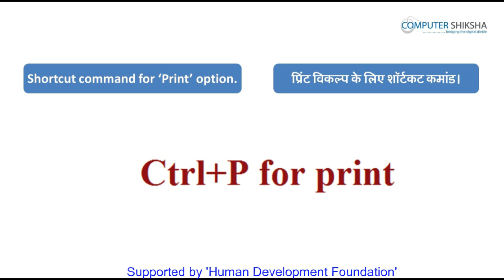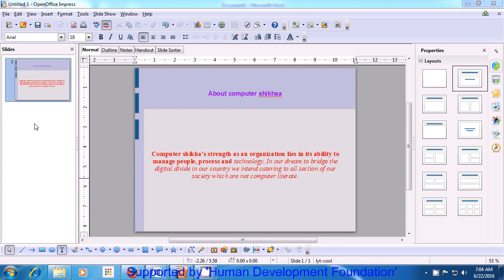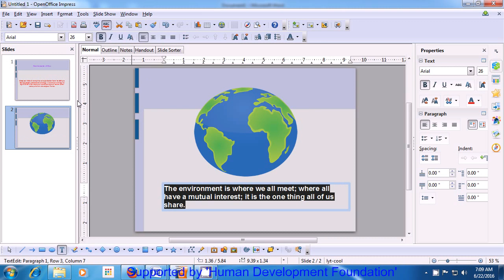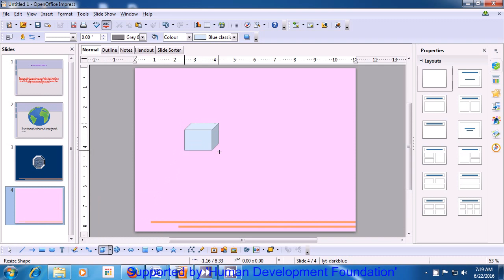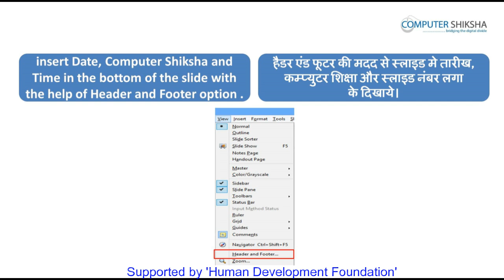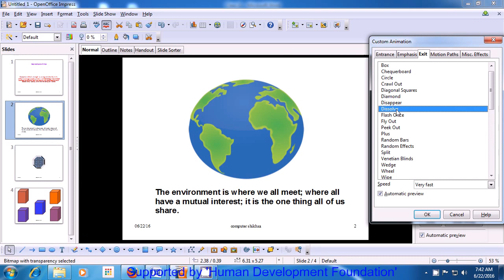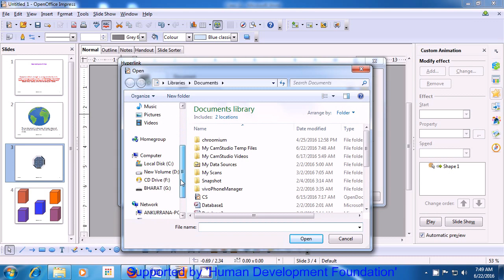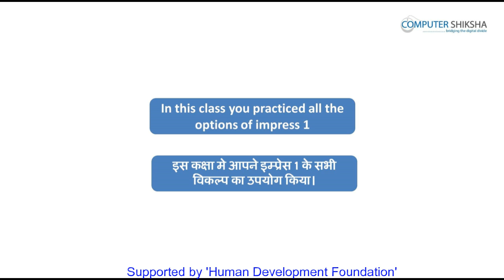क्लास 11 - ओपन ऑफ़िस - इम्प्रेस १ (Open Office - Impress 1) कम्प्यूटर का उपयोग सीखें हिंदी में।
इस कक्षा में आप सीखेंगे:

What is Impress/ presentation?
इम्प्रेस/ प्रेज़ेंटेशन क्या होता है?

Why we use Impress/presentation?
इम्प्रेस/ प्रेज़ेंटेशन का उपयोग किस लिए करते हें?

How to use Gallery option?
गैलरी आप्शन का उपयोग कैसे करते हें?

How to insert any graphics from Gallery?
गैलरी से ग्राफ़िक्स कैसे इन्सर्ट करते हें?

How to do slide in full screen?
स्लाइड को फ़ुल स्क्रीन में कैसे दिखाते हें?

How to convert any document into PDF file?
डॉक्युमेंट को PDF में कैसे कन्वर्ट करते हें?

Why we use Header and Footer?
हेडर और फ़ुटर का उपयोग क्यों करते हें?

Why we use Change Case?
चेंज केस का उपयोग कैसे करते हें?

Why we use custom animation?
कस्टम ऐनिमेशन का उपयोग कैसे करते हें?

How to take a new window?
नयी विंडो कैसे खोलते हें?

How to close a window?
खुली हुई विंडो को बंद कैसे करते हें?